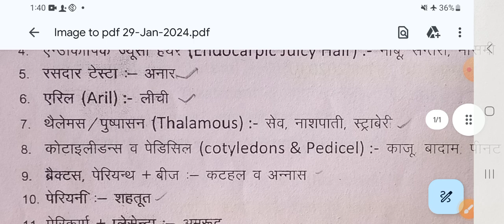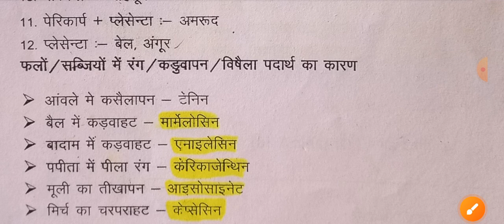Vegetables important mcq questions ll competitive exams ll Horticulture classes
all Agriculture competitive exam questions
objective question horticulture
general knowledge quiz
general Agriculture objective question
ag supervisor mcqs questions
bsc Agriculture important questions
bihar Agriculture important questions
bsc agriculture entrance exam important questions
tgt agriculture classes
Agriculture classes
Ag ta important questions
vegetables crops important questions
objective question
bsc ag 2nd semester important mcqs horticulture
pashu parichar rajsthan important questions
Agriculture supervisor most important questions
msc ag entrance exam important questions
rajamahendra pratap university important agriculture
questions
Agri KNOWLEDGE9198